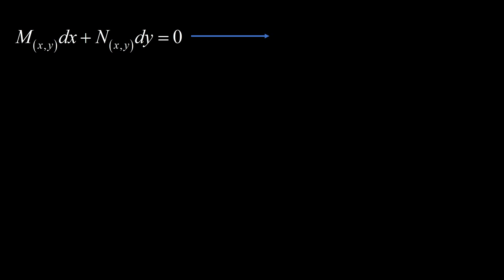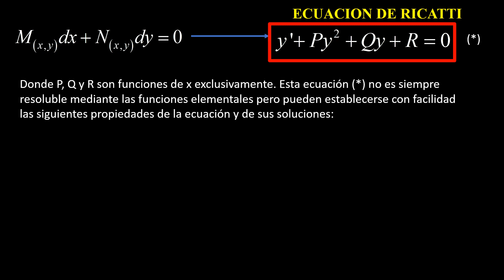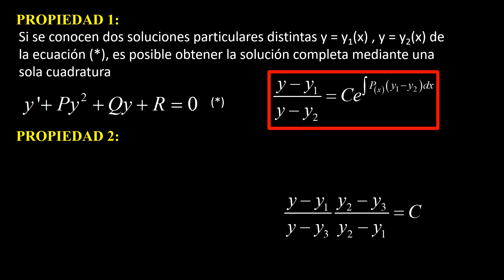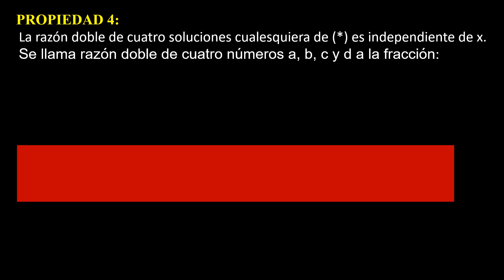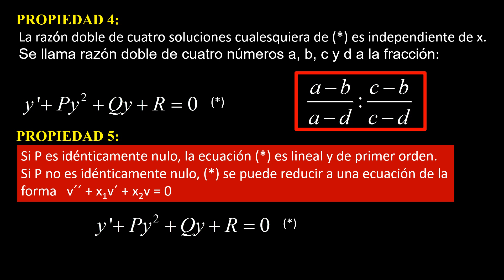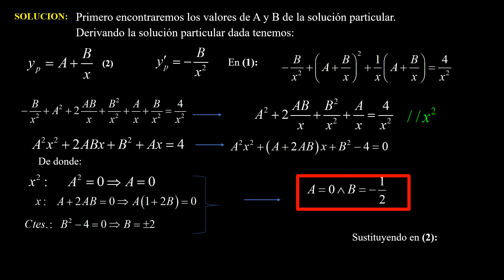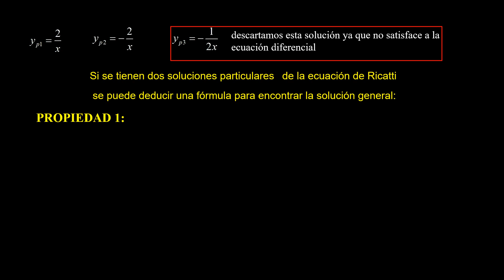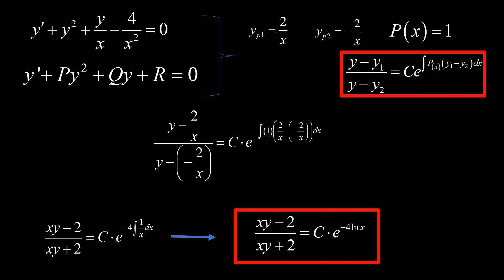CLASE 3: ECUACION DIFERENCIAL DE RICATTI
ECUACION DIFERENCIAL DE RICATTI